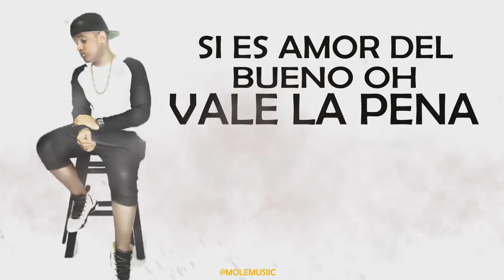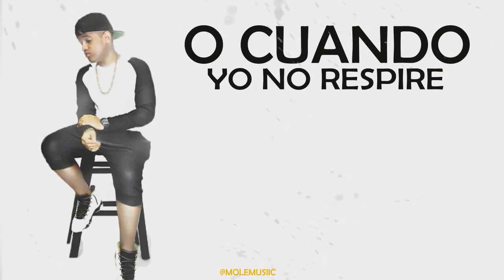Mole - No Eres Google | Video Lyrics